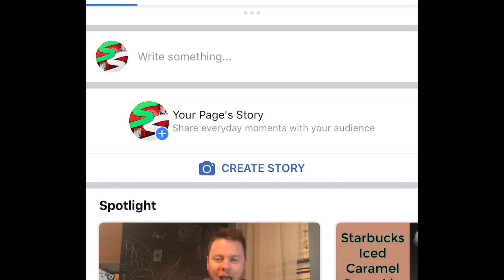Starbuck's Witches Brew Frappuccino Drink Review | Must Or Bust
Check out the new Witches Brew drink from Starbucks!!
Is it a sizzle or fizzle?

Rakuten - $40 back now!! Use this link and sign up for Rakuten

Check Out The Review Crew On IG @TheReviewCrew